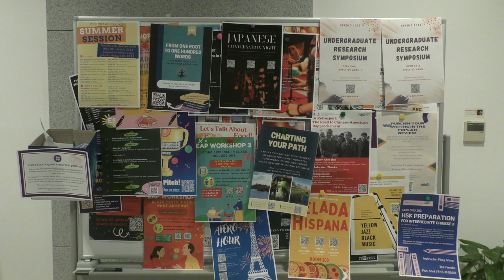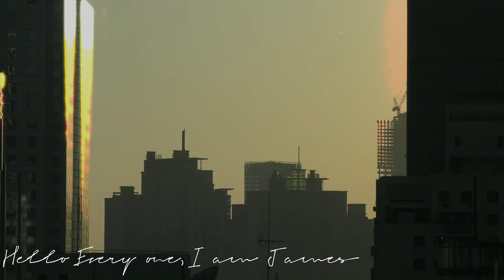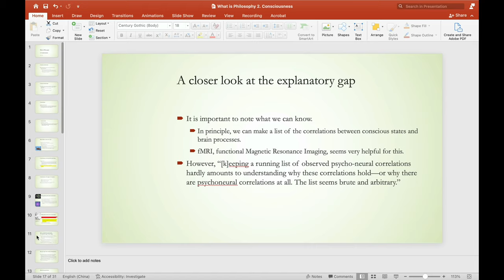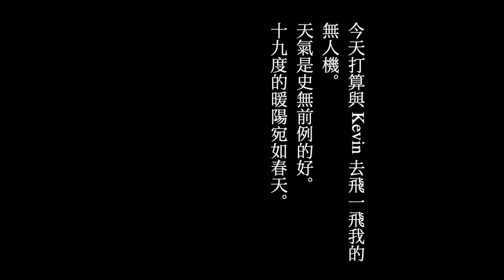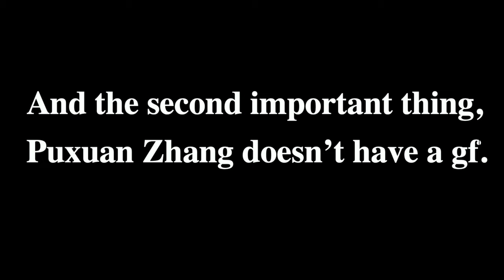NYU shanghai student life!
Special thanks to Kevin and James for starring in my vlog!